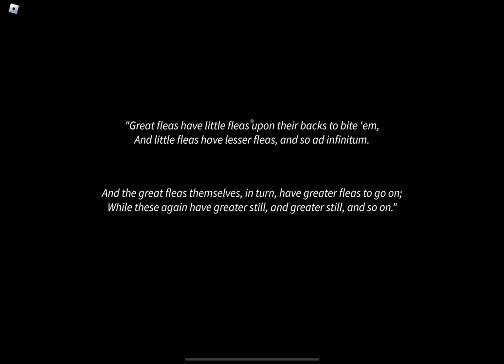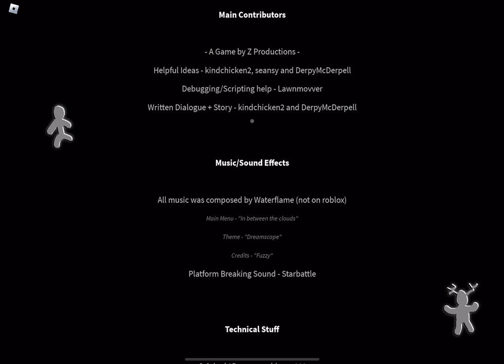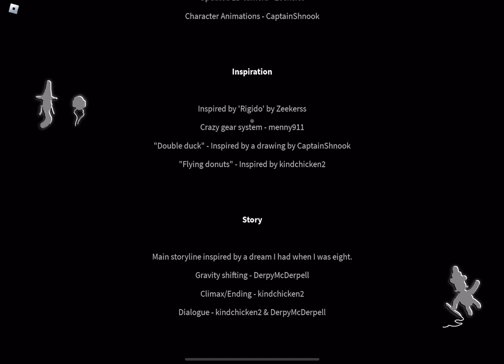Paradox roblox playthrough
Yee